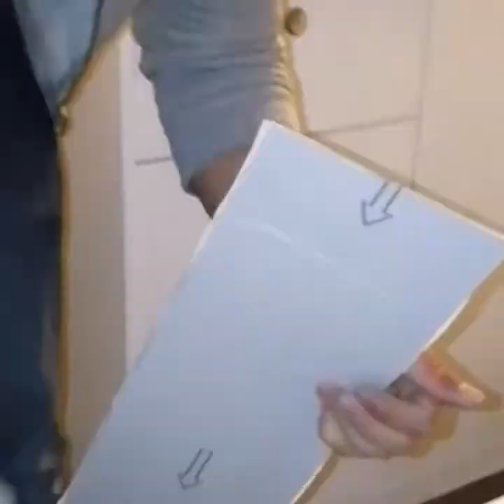Van-life We made it 🙌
Unser Gefährt, ist endlich fertig. Gut von außen wird noch mehr die kreative Art ausgelebt, seid gerne dabei.
Folgt uns gerne auf Instagram unter @lalenzis